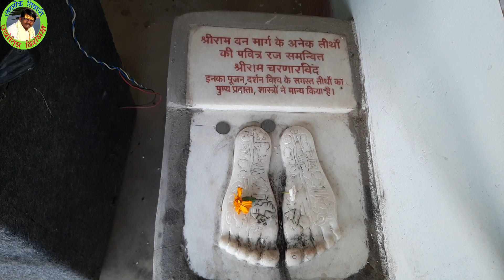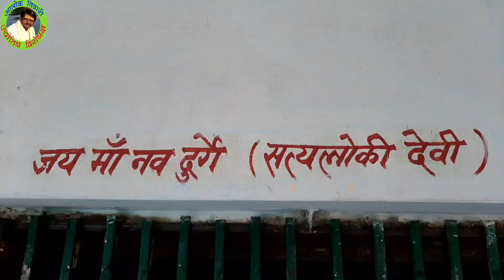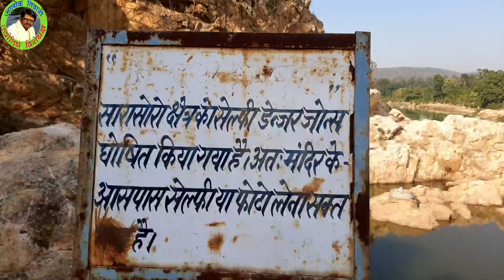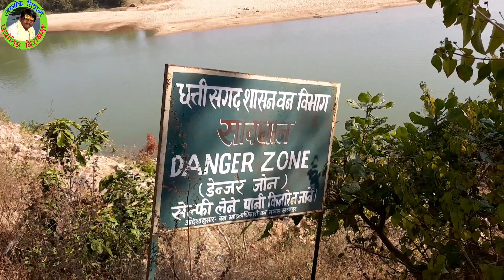सारा सोरो, SARA SORO, भगवान राम वनवास के समय इस स्थल पर रुके थे। मंदिर और नदी का संगम।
नमस्कार

हम इस वीडियो के माध्यम से आपको एक अद्भुत स्थान का भ्रमण कराने लेकर चल रहे हैं जिसका नाम है "सारा सोरो"।

यह स्थान छत्तीसगढ़ के सूरजपुर जिले में स्थित है। इस स्थान पर वनवास के समय भगवान श्री राम कुछ दिनों के लिए रुके हुए थे। इस स्थान पर भगवान श्री राम का प्राचीन मंदिर भी है जिसमें भगवान राम, माता सीता और लक्ष्मण जी की प्रतिमा स्थापित है।
मन्दिर में ही भगवान श्री राम के चरण चिन्ह भी स्थापित है।

Kaywards :_
सूर्य से अस्त ग्रह,
कोई ग्रह सूर्य से कैसे अस्त होते हैं,
Sury Se Ast Grah,
KUNDALI SEEKHO Part - 58,